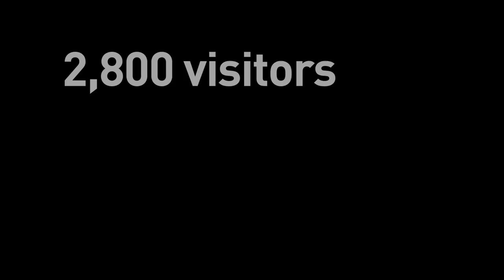New Era Introducing: North America Gallery Tour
New Era Introducing took to the streets of North America to display the 70 finalists from this year's competition in a gallery style format across 5 different cities. For more information on New Era Introducing, check